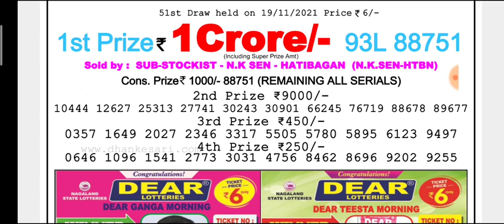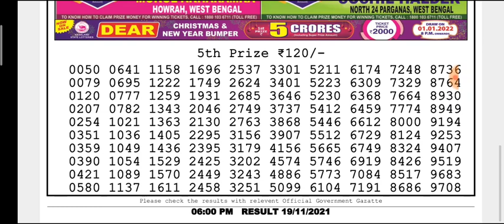🔴LIVE Day 06:00 p.m. Earth Friday Dear Nagaland State lottery 19/11/2021 Result Today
(Special Tips)